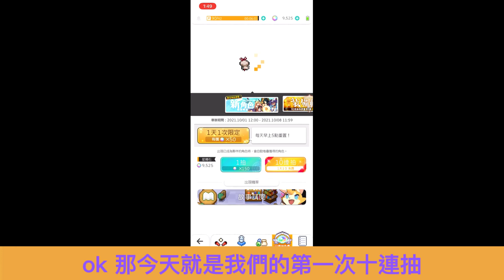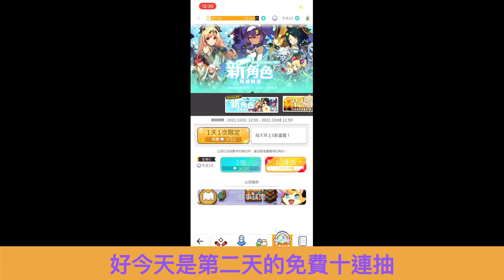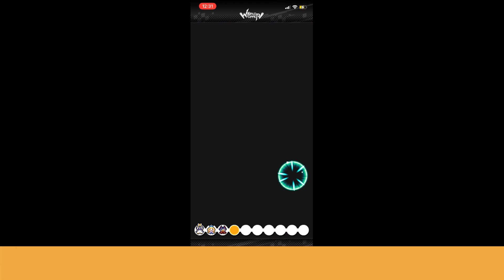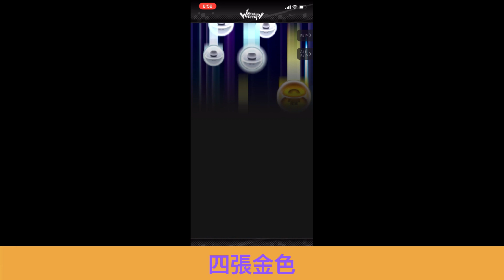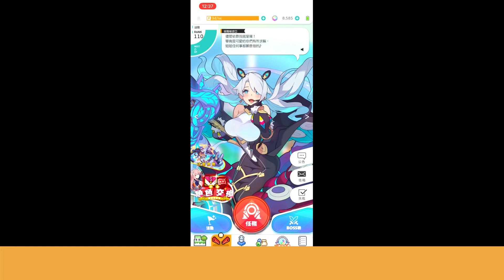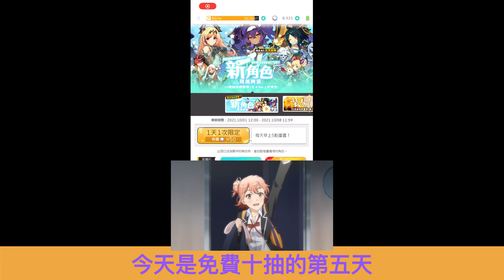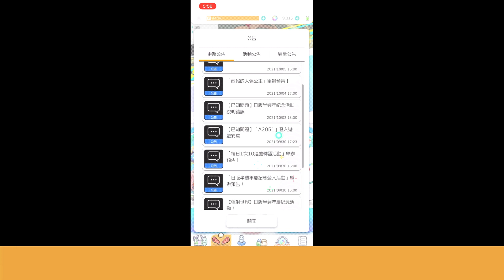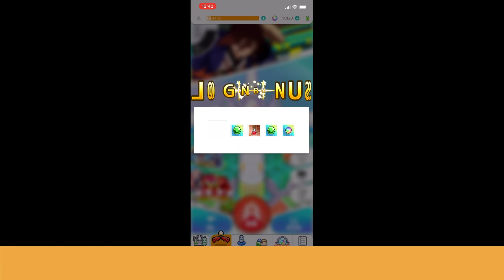【彈射世界】每日十連！！五星都抽什麼？真的天天出禮黑？免費抽就是這麼佛！！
這次影片製作嘗試加了不少特效在裡面，希望大家喜歡~~